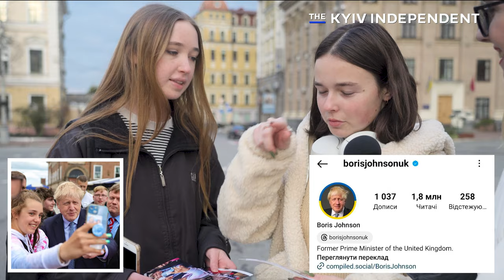Biden, Trump, or Macron? Who do Ukrainians see as true friends of Ukraine?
The Kyiv Independent asked people on the streets of Kyiv which international leaders they believe are true friends of Ukraine.

Pictures:
Boris Johnson/facebook
Orbán Viktor/facebook
Andrzej Duda/facebook
Giorgia Meloni/facebook
Benjamin Netanyahu/facebook
Emmanuel Macron/facebook
Joe Biden/facebook
Donald Trump/facebook
Olaf Scholz/facebook
Rishi Sunak/facebook
FLORENCE LO/POOL/AFP via Getty Images